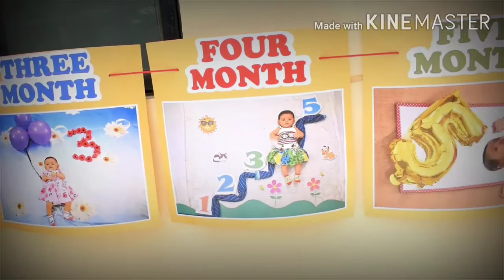Baby Girl Photoshoot Ideas | Monthly Photoshoot Ideas for Baby Girl | Baby Boy Photoshoot Ideas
I am a Photographer, These are 12 Month's photoshoot ideas captured with my daughter Aanandi..!!